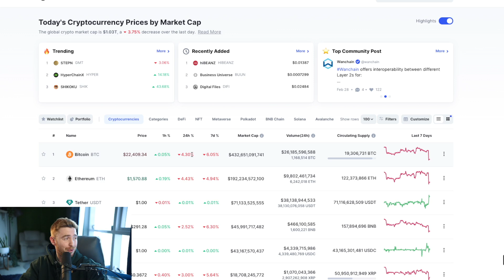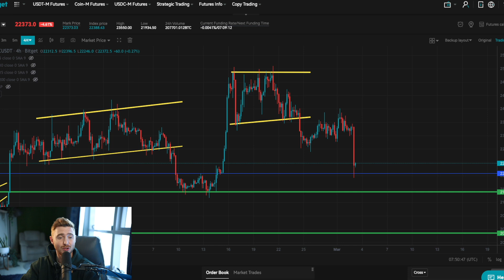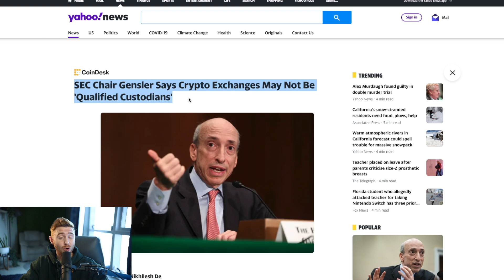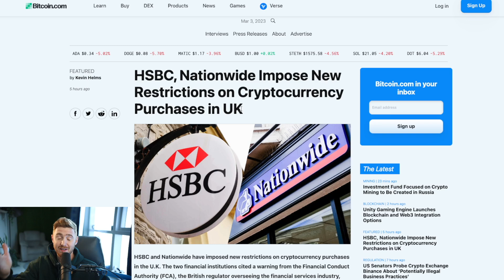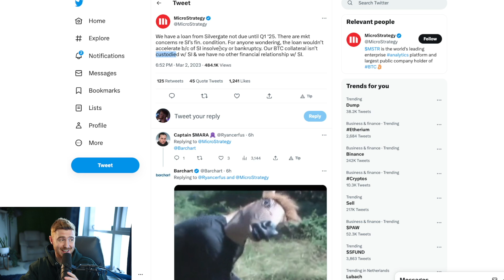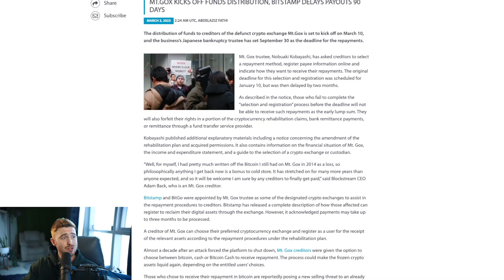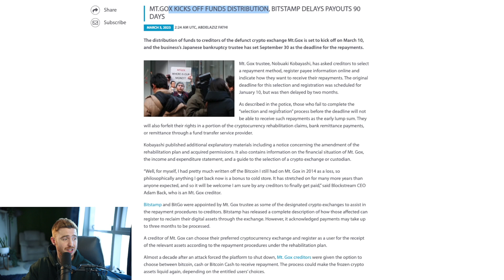WTF happened to Crypto!?!?